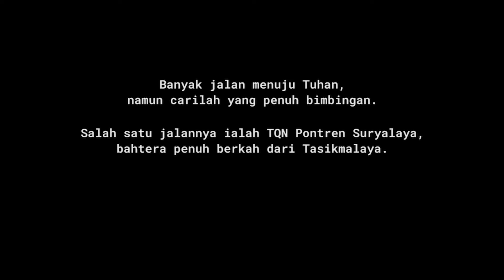Jantung Berdebar Jelang Jumpa Pangersa Abah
Sejak remaja Ust. Dadang senang dengan tema-tema pembersihan qalbu. Saat kuliah berjumpa ikhwan TQN Pontren Suryalaya yang banyak bercerita tentang Pangersa Abah.

Waktu yang dinantikan tiba. Ust. Dadang diantar ke Pangersa Abah untuk talqin dzikir. Sepanjang perjalanan menuju Suryalaya tak terasa air mata mengalir, jantung berdebar menjelang berjumpa Sang Mursyid. Simak kisahnya di